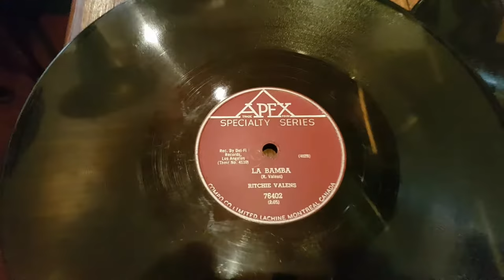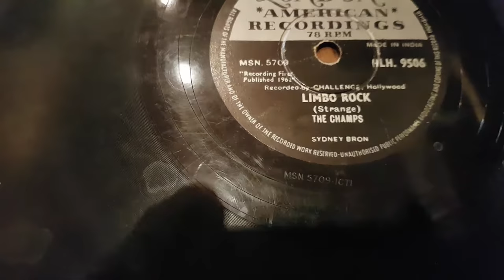Volkmars Schellackgruss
MURDER SHE SAID mit Orchester Ron Godwin auf indischer Parlophone Schellack Pressung von 1964.